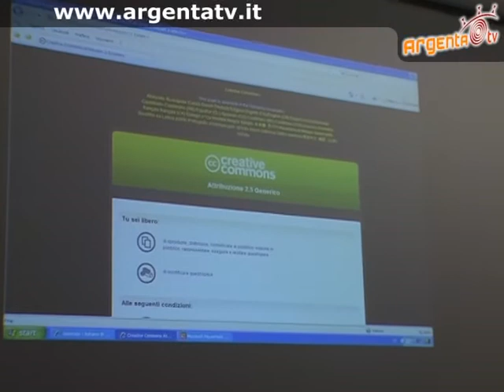Adriano Brunelli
Adriano Brunelli presenta il suo album "Art of brass" all'interno di una breve conferenza sulla distribuzione di materiale copyleft.